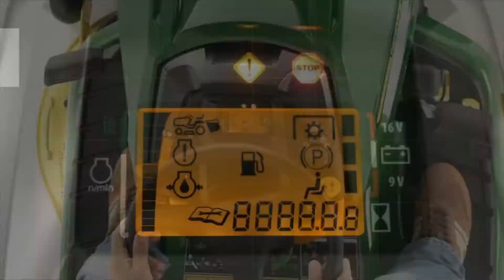Tondeuses Autoportées et Tracteurs de Jardin X590 de John Deere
Un niveau supérieur de facilité d'utilisation – la X590 dispose de la direction assistée pour un contrôle sans effort. Notre tracteur multi-terrain se faufile partout et affronte sans broncher toutes les tâches que vous lui confiez. Grâce à son empattement long, son centre de gravité bas et son blocage du différentiel supérieur, vous tondrez les pentes avec plus de confiance et vous viendrez à bout de tous les défis et terrains avec une facilité totale et une précision incroyable. Le X590 : multiterrain, multitalent.